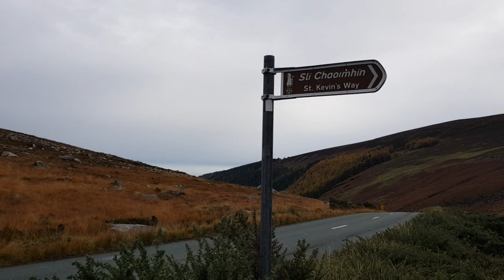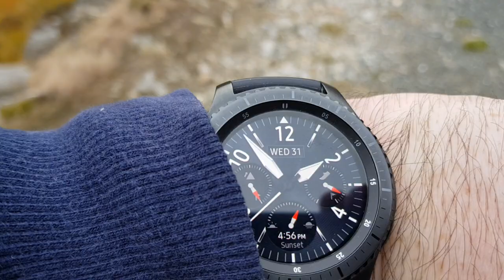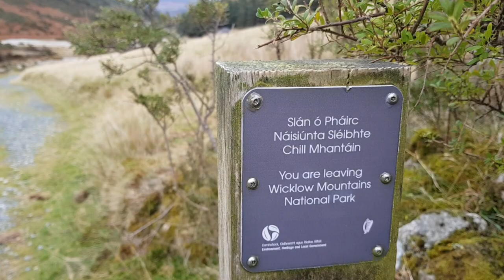St Kevin's Way, Glendasan Valley, Glendalough, Ireland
Autumn Walk 31 October 2018